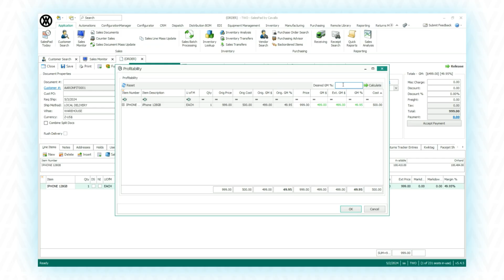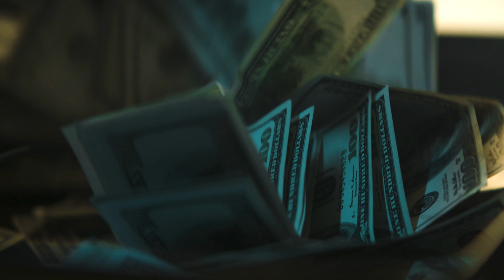Supercharge Microsoft Dynamics GP / SalesPad by Cavallo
Maximize your profits with complete control over every order in your system. Gain instant visibility into the data that matters to your customers, and automate manual tasks with SalesPad by Cavallo.